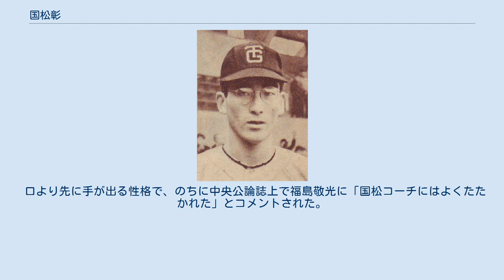国松彰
国松 彰（くにまつ あきら、1934年9月14日 - ）は、京都府京都市出身の元プロ野球選手（外野手、投手）・コーチ・監督、解説者・実業家。
 西京高校では3年次の1952年に春季近畿大会府予選で準決勝に進出するが、山城高に敗退。
夏も府予選準々決勝で洛北高に敗れ、甲子園には届かなかった。
卒業後は1953年に同志社大学に進学し、1年次の同年から投手として活躍。
大学同期には青木稔・伊香輝男がいた。
 2年次の1954年限りで大学を中退し、青木と共に1955年に読売ジャイアンツへ入団。
同期には森昌彦と馬場正平らがいる。
1年目の同年から一軍で起用され、10月には初先発も果たす。
この頃の国松は多摩川寮の側にある土堤下の店で1個10円のコッペパンを買って朝晩食べていたが、給料日には奮発して5円足してピーナッツバターを塗ってもらった。
投手では結果を残せず、3年目の1957年からは外野手に転向。
1958年はほとんど活躍の場がなかったが、同年の西鉄との日本シリーズでは3試合に代打として起用された。
1959年には主に右翼手として一軍に定着し、53試合に先発出場を果たす。
1960年には初の規定打席に到達（21位、打率.238）。
その後も強肩俊足を活かして外野手のレギュラーを確保し、ON砲の脇を固める巧打者としてV9時代前半を支えた。
1961年には監督推薦で、1963年にはファン選抜でオールスターゲームに出場したが、1963年の終盤は故障で欠場。
この影響もあって1964年は打撃不振に陥るが、1965年には打棒も復活し、同年の南海との日本シリーズは全5試合に先発出場、16打数3安打ながら4打点を挙げる。
1966年には自己最高の打率.272（12位）を記録し、1967年の阪急との日本シリーズでは第5戦で米田哲也、佐々木誠吾から連続本塁打、シリーズ通算25打数7安打4打点と活躍。
1970年には末次民夫の台頭もあって出場機会が減り、1000本安打まで残り21本であったが、同年限りで現役を引退。
 引退後も巨人に残り、一軍打撃コーチ（1971年 - 1973年, 1976年 - 1979年）、二軍監督（1974年 - 1975年, 1981年 - 1985年）、ヘッドコーチ（1986年 - 1988年）を務めた。
1度目の退任後は日本テレビ・ラジオ関東（1980年）、2度目の退任後はラジオ日本（1989年 - 1997年）で解説者を務めた。
 東京の和菓子店・亀屋万年堂の創業者である引地末治の娘と結婚し、その縁で巨人の同僚であった王貞治が亀屋万年堂のCMに出演することとなる。
球界引退後のラジオ日本解説者時代となる1995年、亀屋万年堂の副社長に就任し、解説者引退後の2002年には代表取締役社長となり、2011年に社長の座を甥の引地大介に譲り、会長に就任した。
 球界と実業界での経験を買われて、各地で人材育成に関する講演も行う。
また左利きゴルファーの代表として、日本レフティゴルフ協会の会長を務め、現在は最高顧問。
ちなみに同会の終身名誉会長は川上哲治である。
 口より先に手が出る性格で、のちに中央公論誌上で福島敬光に「国松コーチにはよくたたかれた」とコメントされた。